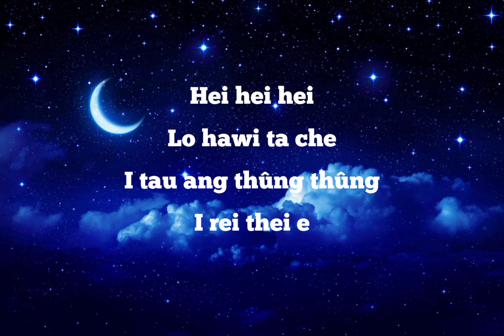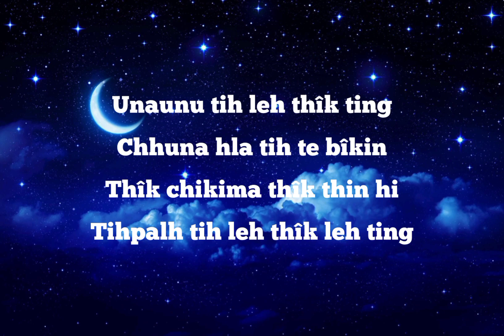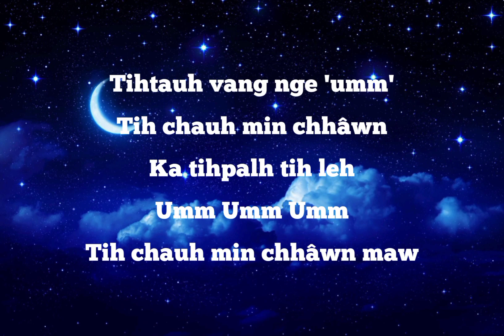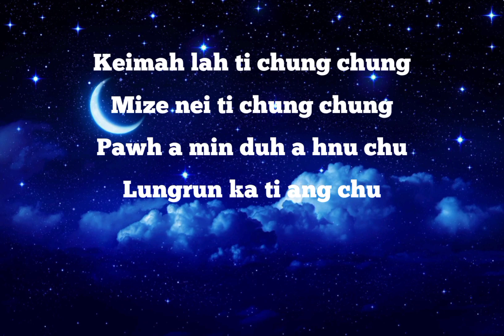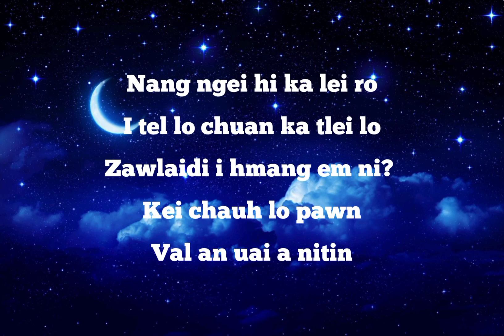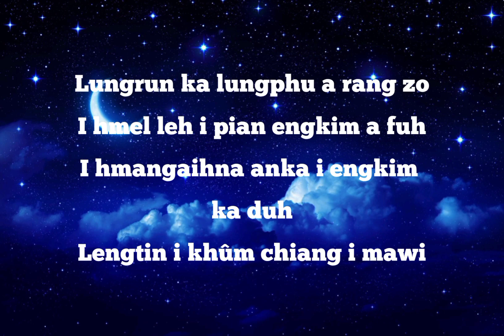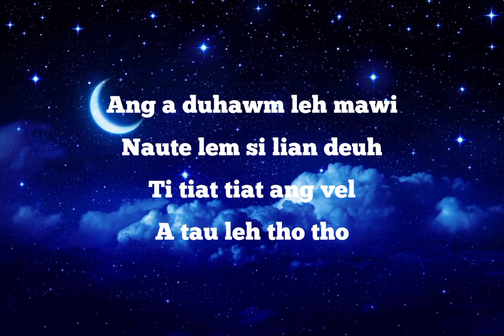Ti chung chung - Muffy Hauhnar ft. Juan Angtea